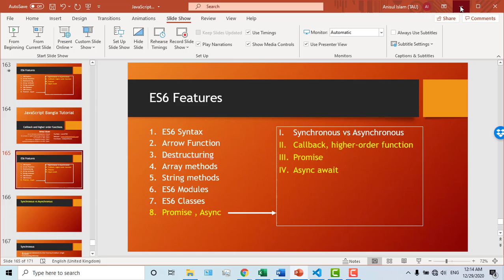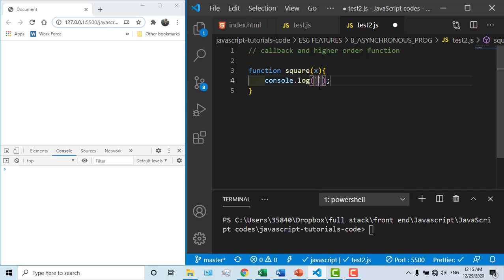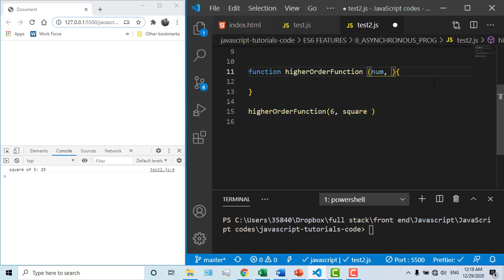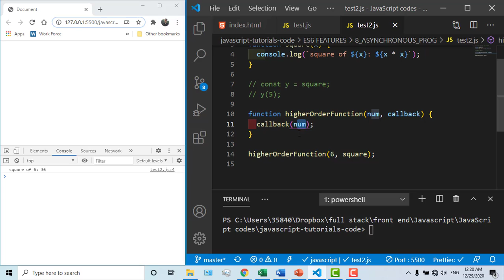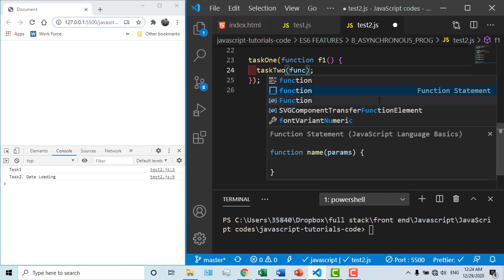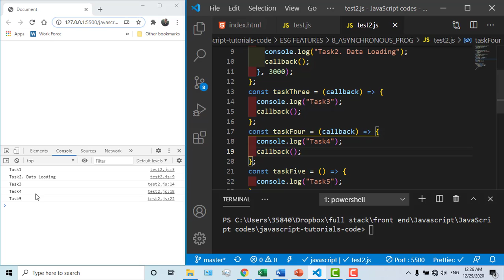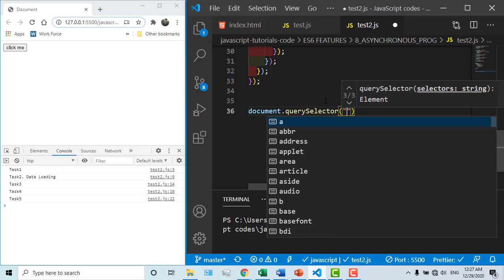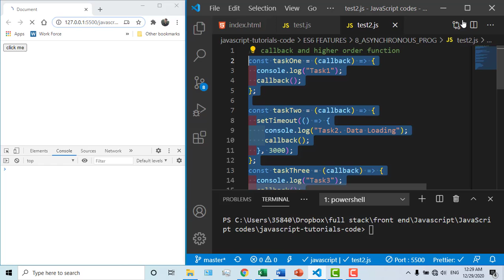javascript bangla tutorial 79 : callback and higher order function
⭐️ Video Contents ⭐️
⌨️ (00:00​​) Intro
⌨️ (01:30) what is callback and higher-order function?
⌨️ (16:50) outro